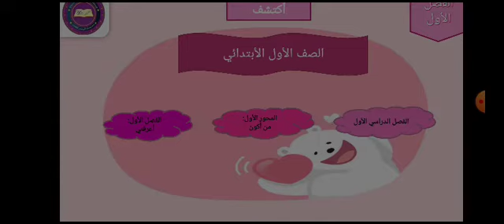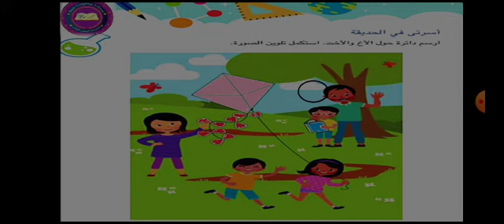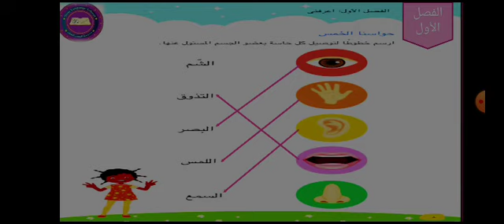الصف الأول الابتدائي - اكتشف ( المحور الأول - اعرفني - الجزء الأول ) - الترم الأول